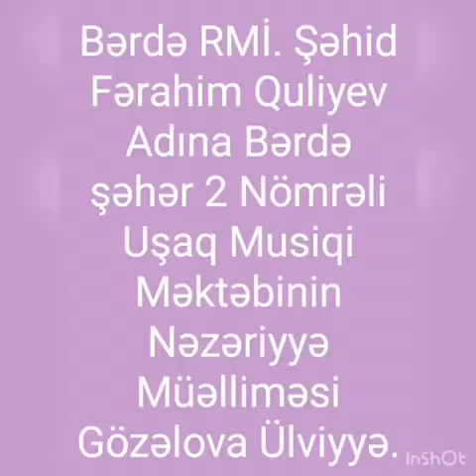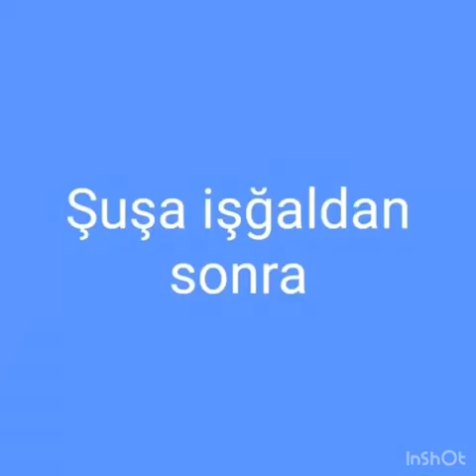Bərdə şəhər 2 nömrəli uşaq musiqi məktəbi